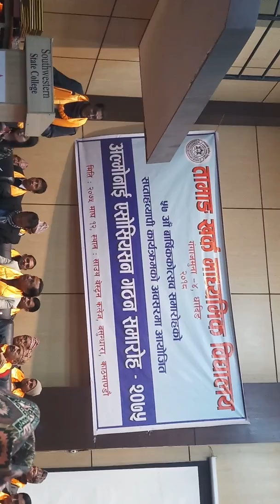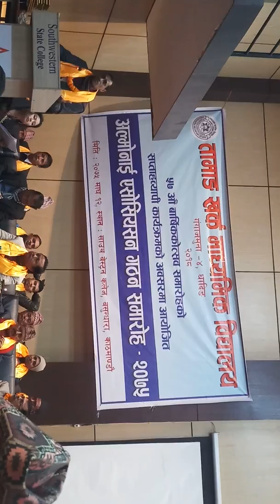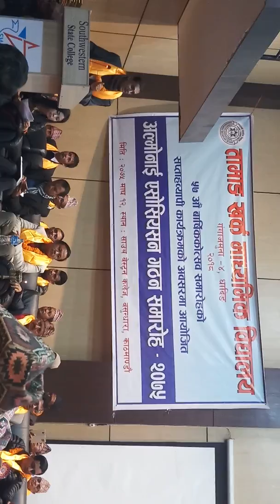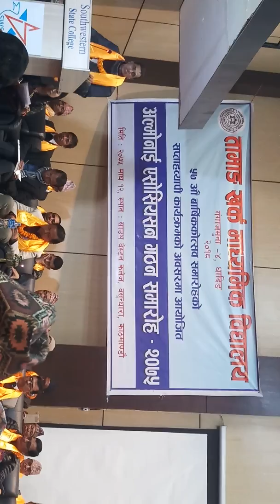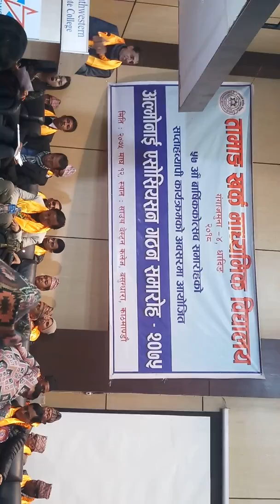Dinesh Prasad SimkhadaTamang Kharka20190126